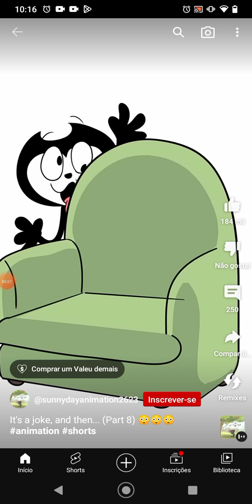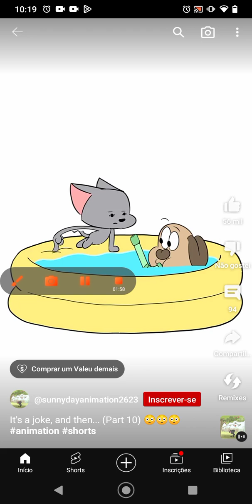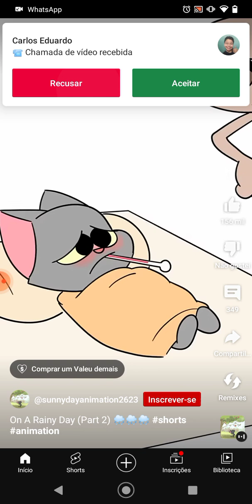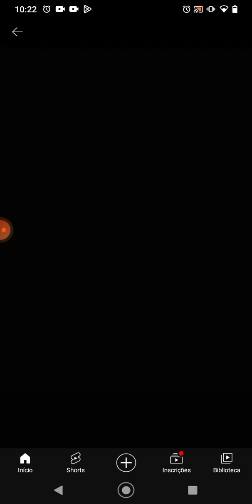sunny day animation em dublado